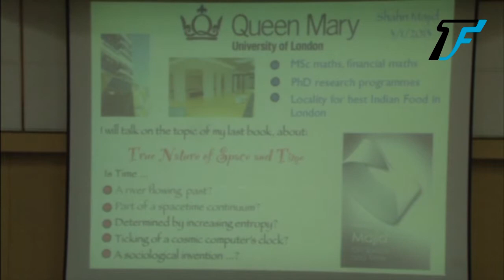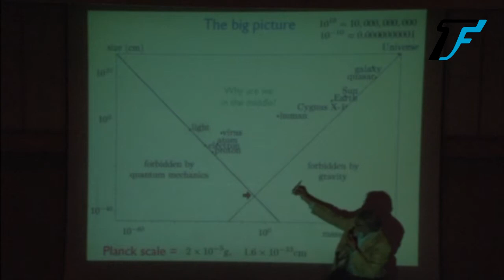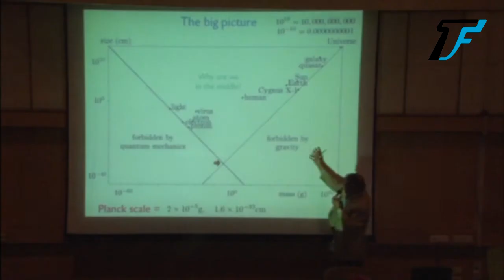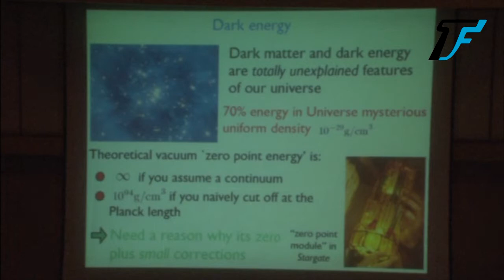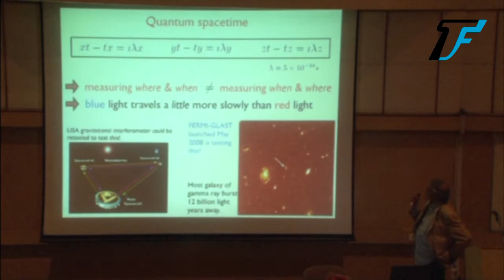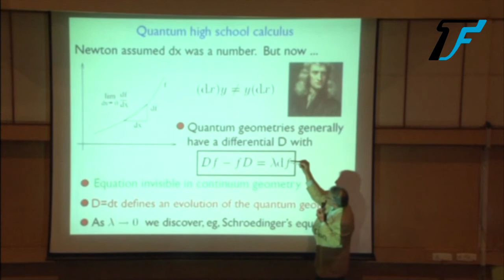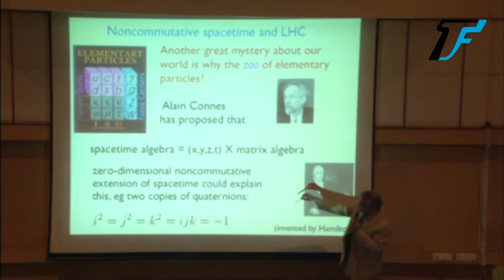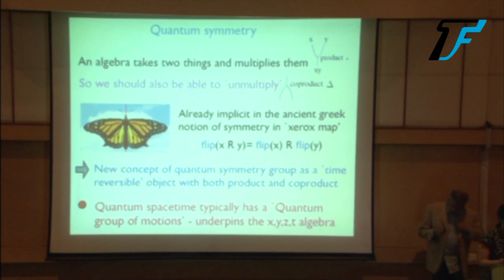Shahn Majid Lecture, Techfest 2013, IIT Bombay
Topic of the talk: Quantum space and time